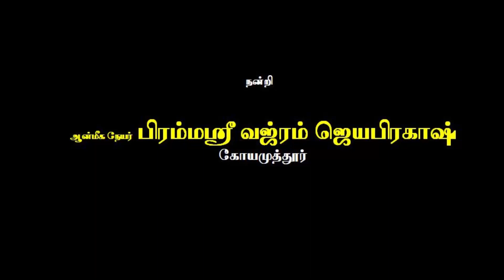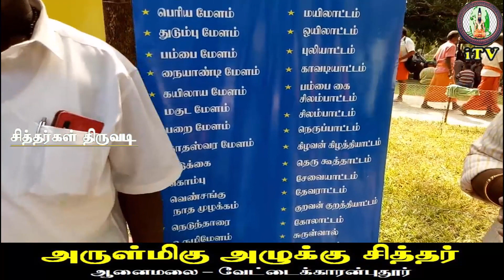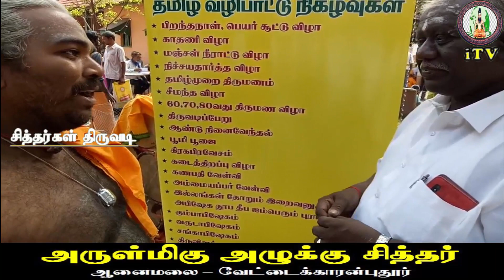Siddhargal Thiruvadi | Epi. 0177 | Azhukku Siddhar | 100th Gurupoojai | Vettaikaranpudhur | Pollachi